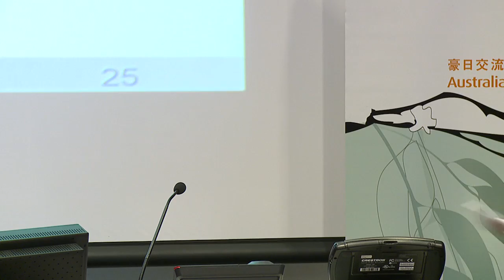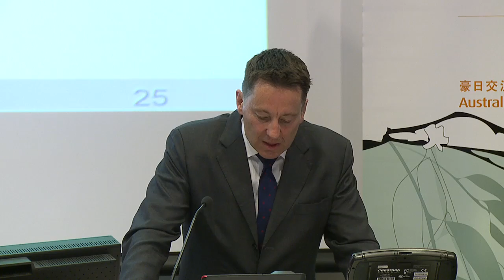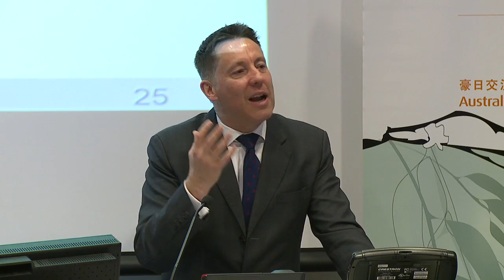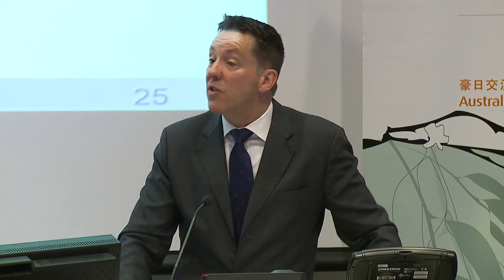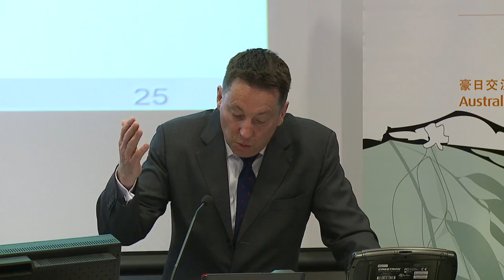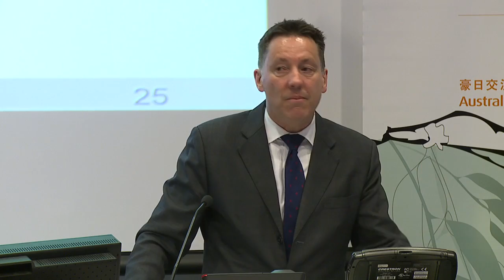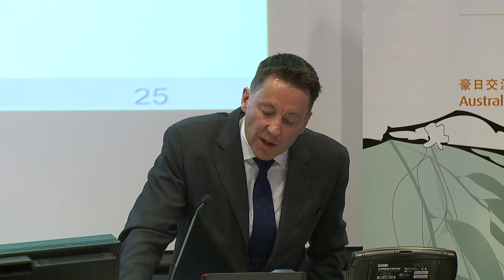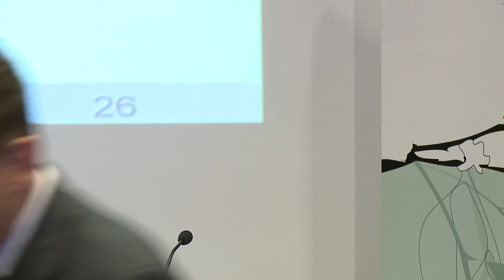Political keynote speech by Senator the Hon Brett Mason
The Japan Update is presented by the Australia-Japan Research Centre, Crawford School of Public Policy and the Japan Institute at The Australian National University, and is supported by the Australian Government through the Australia-Japan Foundation which is part of the Department of Foreign Affairs and Trade.

Introduction
Professor Ian Young AO Vice-Chancellor, ANU
Political keynote speech
Senator the Hon Brett Mason Parliamentary Secretary to the Minister for Foreign Affairs